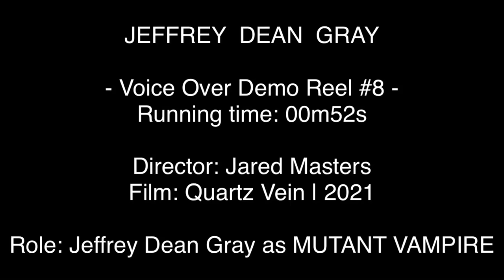JEFFREY DEAN GRAY | Voice Over Demo Reel #8 | Quartz Vein 2021 | Jared Masters and Frolic Pictures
Role: Jeffrey Dean Gray as MUTANT VAMPIRE